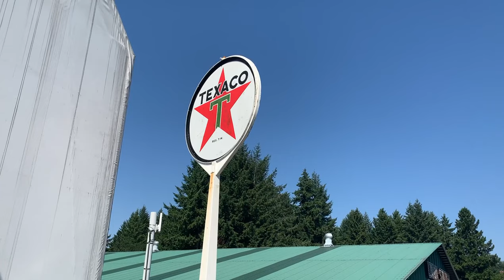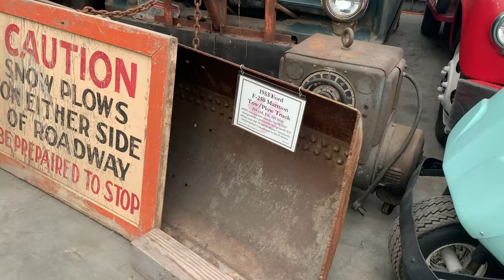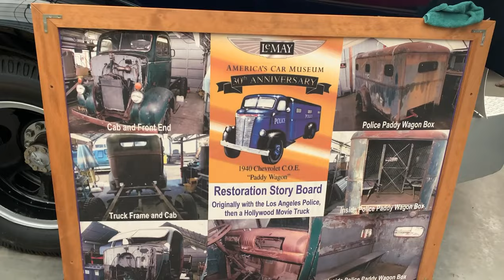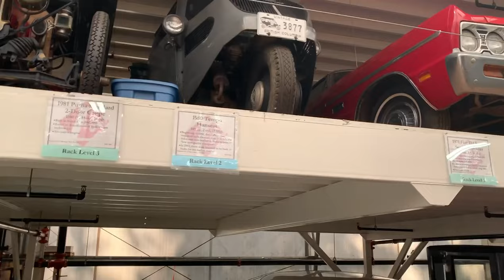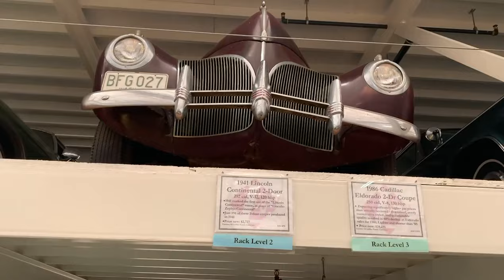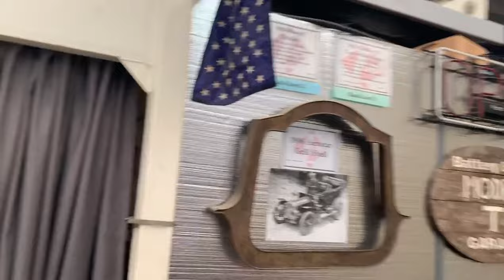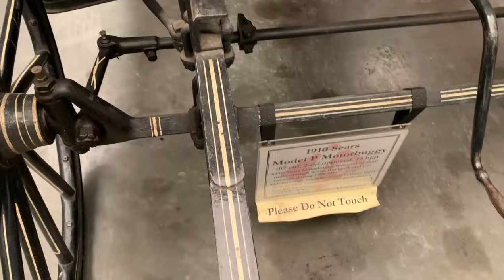Greatest Barn Find Collection Known To Man | World-record classic car collection.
Greatest barn find collection known to man | Biggest Barn Find Unearthing Ever.
- Hope you enjoy!!